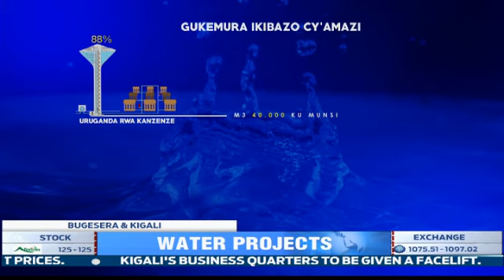WASAC says there will be no water shortage in Bugesera by December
The residents of Bugesera district and some parts of Kigali frequently experience water shortages and point to the problem of lack of clean water as a barrier to proper health and development. The Water and Sanitation Authority (WASAC) gives hope that the issue will be solved not later than December this year.